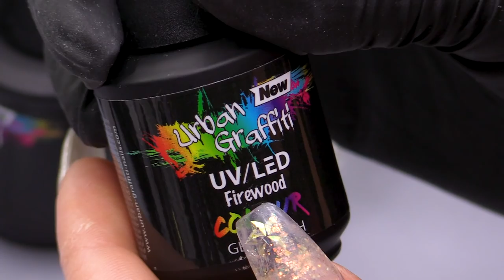BEST WAY TO USE TRANSFER FOIL - SNEAK PEEK OF ADAM!!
Hello!

Today we will be creating a perfect foil transfer using a gorgeous marble foil transfer with a firewood Gel polish background!

We will start by using two coats of Firewood gel polish as our background curing in between.

Once cured we will apply a layer of urban graffiti topcoat and cure.

Next up well will using our secret weapon! XD urban graffiti base coat!! but make sure only to place the base coat where you want the foil to stick then cure in the lamp.

Before sticking the Foil on to the nail make sure to clean the inside of the foil or the side that will make contact with the nail using gel residue wipe off solution, after leaving to evaporate take your transfer foil and place it over the nail and pat it down, take a dry lint-free pad and rub over the top of the foil, now for the moment of truth! snatch off the foil and tadaaa!! there it is a crisp clean transfer.

To finish off the design we will be adding some freehand artwork, using polycolor black acrylic load up your brush and start by using the paint to frame the foil then add some additional wavey lines both on the foil and outside of the foil, beautiful!!

To seal in the design add a layer of urban graffiti topcoat and cure!

You just did a perfect foil transfare design! :D

I hope you enjoyed this video and if you did please give it a like, subscribe to our channel and ring that notification bell and I will see you in the next video!

Much Love!

xxxxxxxxxx

Kirsty